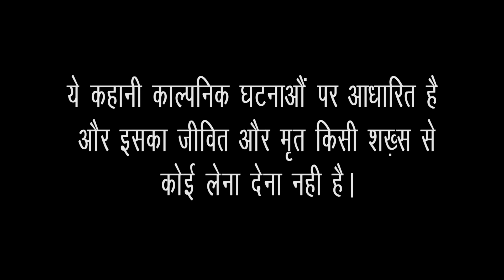गरीब की औकात | Garib ki aukaat | Waqt Sabka Badalta Hai | kismat | Time Change | luck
ARTIST
SHOAIB ZAIDI
ANKUR RAAJ RANA
VANSHIKA
AMIT
ANUJ
ABHISHEK
BHURA
ETC

 गरीब लड़की बनी IAS OFFICER, मजदूर बनी , गरीब लड़की बनी आर्मी ऑफिसर,

waqt sabka badalta hai , kismat , aukaat , gareeb vs ameer , garib ladki bani army OFFICER , ias video

ias entry
sabji wale ki aukaat
sabji wala
garib sabji wale ki aukaat
gareeb ladka bana collector
ias video
aukaat video
gareeb bana district magistrate
upsc video
desi ek brand
garib se panga pada mehanga
garib se liya panga
garib bachhe  ki aukaat
desi hun gawar nahi
desi on top